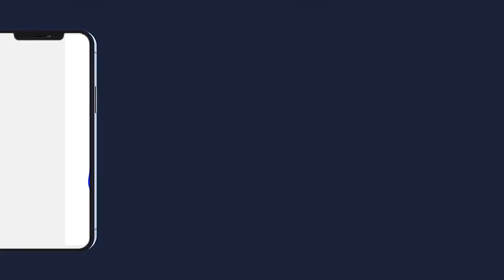Magal de S.Abdou Lahad MBACKE 2022 à Dakar CHEZ Sokhna Kiné Lahad MBACKE S.Ablaye Diop Bichri P2